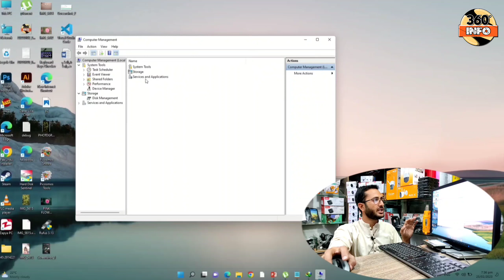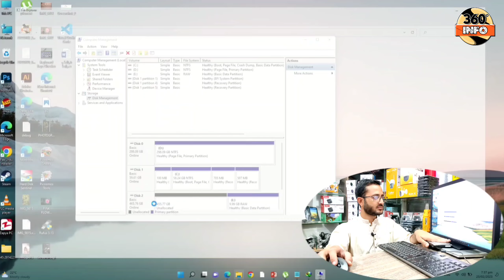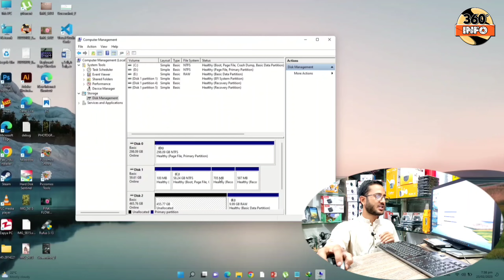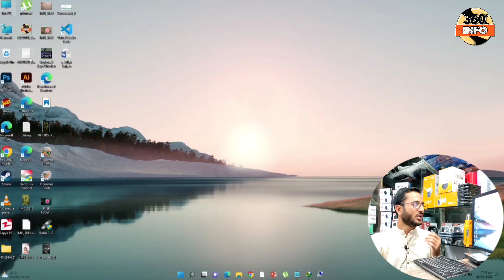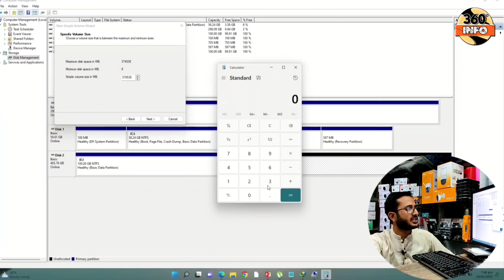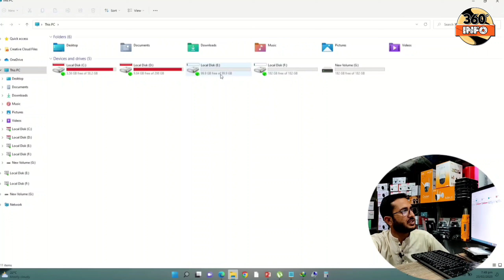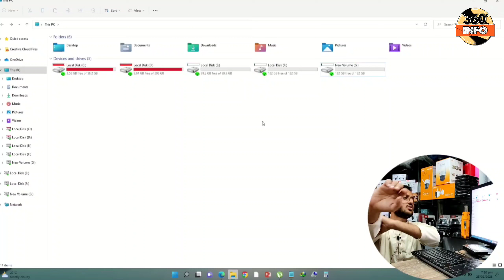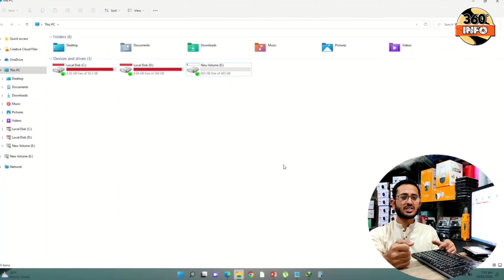How to Create A New Partitions in Windows 7,8,10,11 in Urdu/Hindi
Asslam-O-Alaikum,
                     Dost Aaj ki Is Video me Mein Aap Ko Bataonga k Aap Apni hard disk k partitions Kese Bana Sakte hain wo b Kisi software k Baghair Chahe Koi B Windows ho 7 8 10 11 Sab ka aik He Tariqa hai this pc ya my computer Pe right click Kar k manage me Jain Phir disk management me Jain aur Us k Ander Partitions Banane ki Jaga hai jo k Aap ko Poori Video Dekhne Pe he aap ko Samaj aye gi..